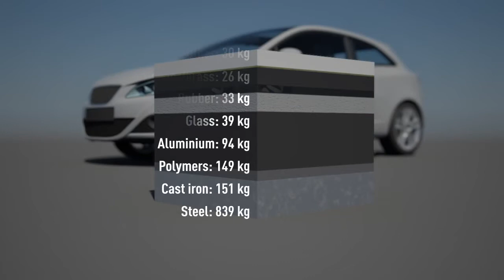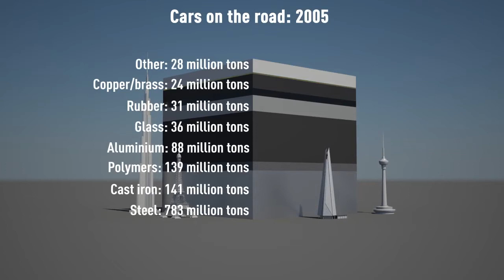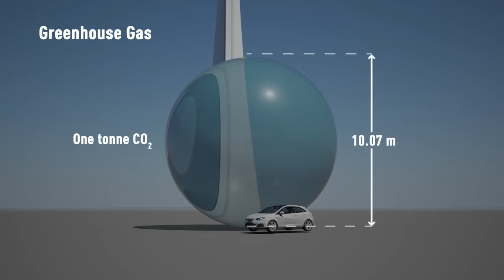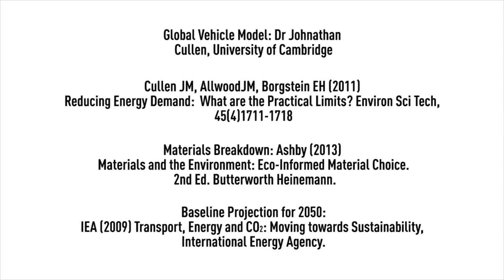Grasping the scale of environmental impacts